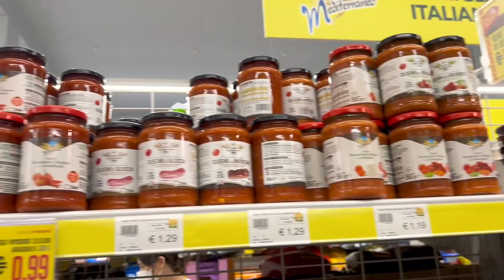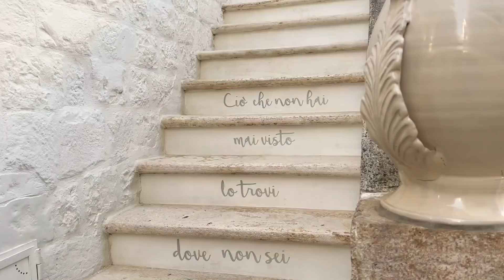POLIGNANO A MARE napi vlog: nyaralás a barátokkal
Sziasztok!

Ebben a videóban egy nyaralós napunkat láthatjátok :)
Instagram highlightban még több információt és helyszínajánlót olvashattok tőlem.

A videót a La Roche-Posay támogatta.
A La Roche-Posay minden terméke bőrgyógyászok által tesztelt, a legérzékenyebb bőr számára lettek kifejlesztve.